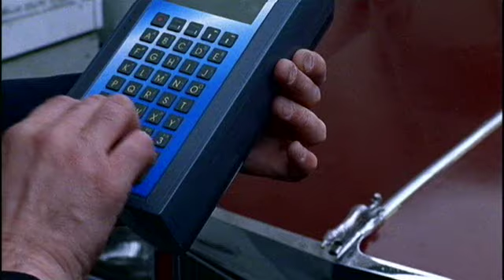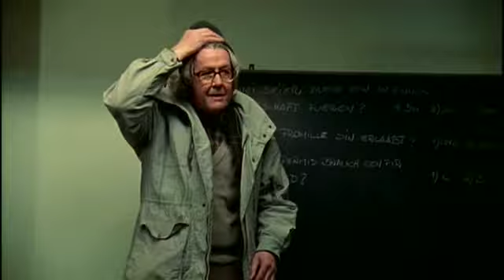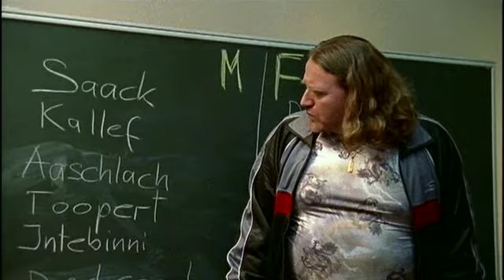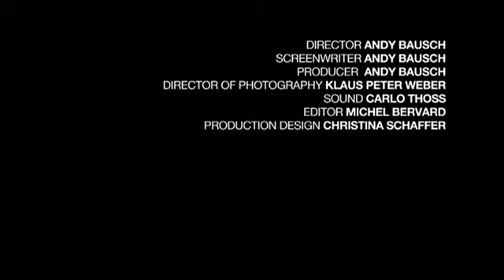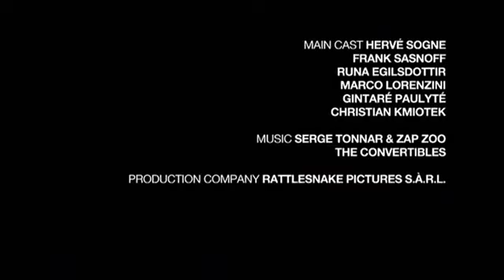Language school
Vision of Europe
25 directors from 25 countries